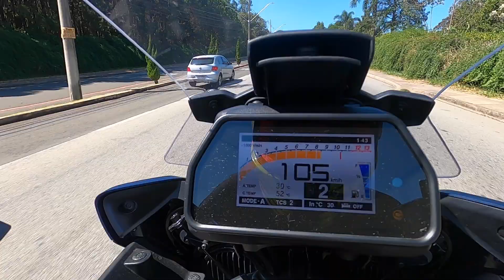YAMAHA TRACER GT ANO 2021 TEST RIDE ESCAPE 3X1 ATALLA AÇO INOXIDAVEL USANDO O ACABAMENTO ORIGINAL